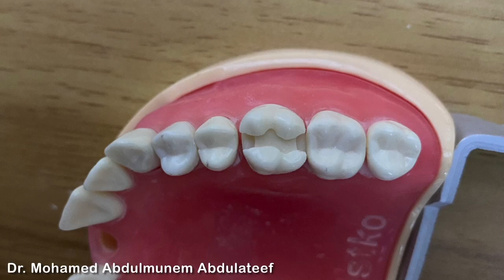Class II (MOD) cavity preparation for amalgam restoration in maxillary first molar.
Preparing the proximal box (in details) in class II cavity preparation for amalgam restoration in the maxillary first molar.